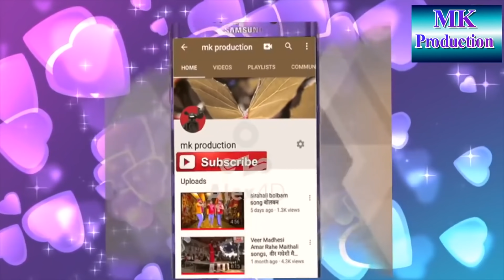बाबा केसर दाश के नाया कुस्ती २०२०/Baba kesar Dash ke New Pahalwani 2020